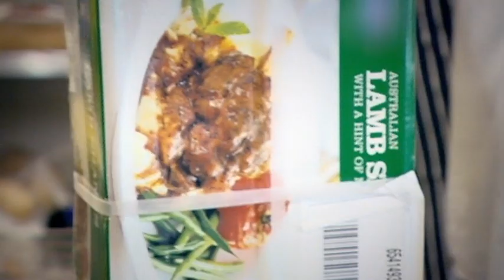Gordon Ramsay On The Importance Of Sourcing Local | Kitchen Nightmares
Gordon Ramsay takes restaurant owner's to a local dairy farm.